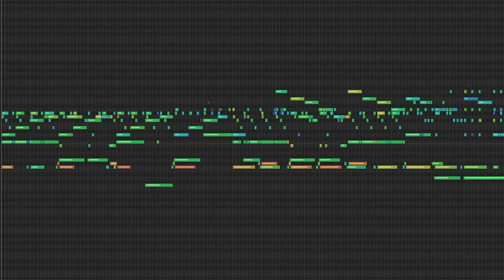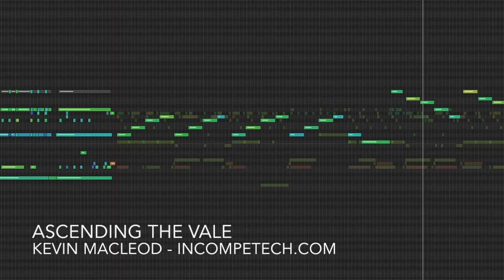Ascending the Vale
We've all been there... wandering through an impenetrable forest, half dead with 2 arrows sticking out of your leg. And yet we continue - because it is probably good for the narrative. Then hope! Oh thank the old gods and the new!! An unmapped settlement of woodland inhabitants takes you in and brings you back from the brink of certain death. You don't even care that it is a scurry of giant squirrels that came to the rescue, or that the healing soup they give you is largely acorn-based, and vomit-inducing.
Pastoral and beautiful. The download comes with a loop for if you never want the feeling to end.

ISRC: USUAN1600064

permaFAQ
software = Logic